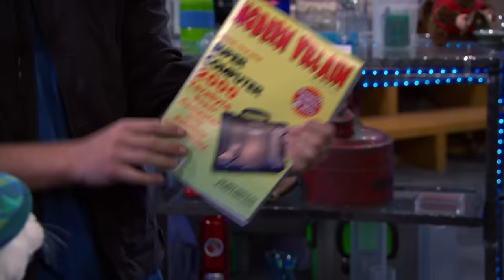EVIL Thundermans Moments for 60 Minutes! | Nickelodeon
Whether its Dr. Colosso coaching Max in being evil or Phoebe posing as Dark Mayhem, this compilation is filled with villains!